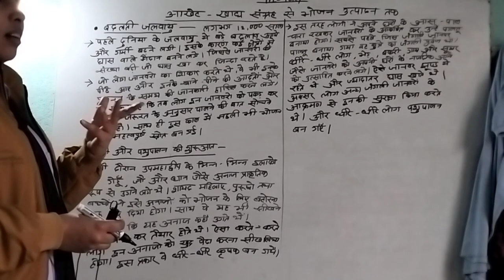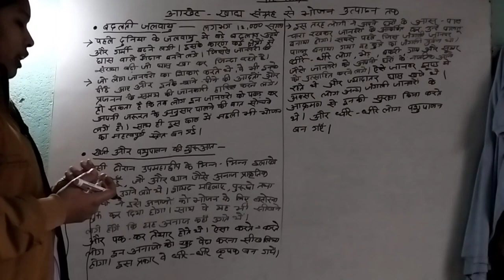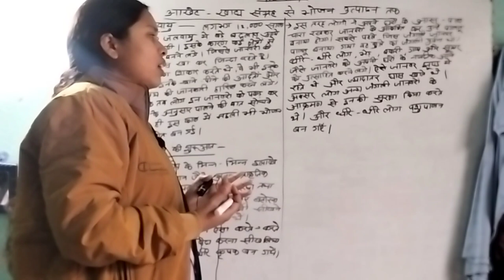NCERT CLASS 6. chepter 2. part3. history. आखेट खाद्य संग्रह से भोजन उत्पादन तक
इvideo खाद्य संग्रह  से भोजन उत्पादनमें हमलोग कक्षा 6 के दूसरा चैप्टर दिखेंगे  आखेट -  तक।  पार्ट 3

                                 Hello friends
                            Make dream career
Teacher : Rani Kumari
Subject  : History (आखेट खाद्य संग्रह से भोजन उत्पादन तक )
Notes language : Hindi
Video language : Hindi,,        जलवायु परिवर्तन। मानव कृषि कैसे आरंभ किया तब से लेकर पशुपालन तक